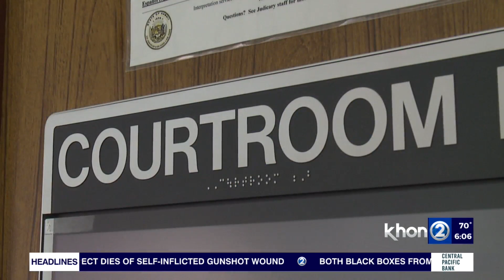HPD Programs return post pandemic to help communities Pt.1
We are hearing from HPD about the return of some programs that could bring help to communities across Oahu.